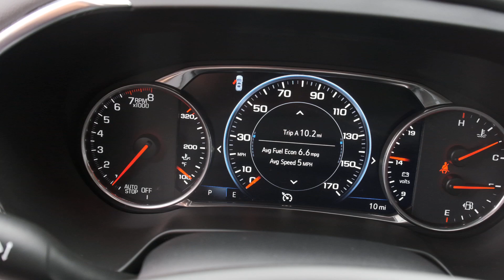12205 2019 Chevrolet Blazer Premier